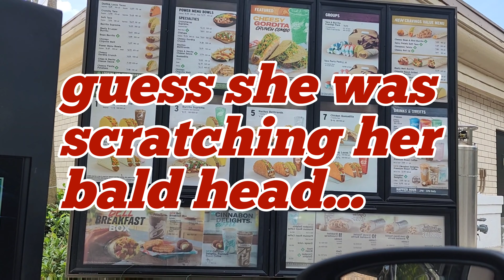Taco Bell's New Menu is HERE!!!